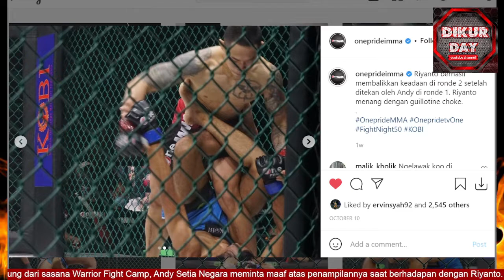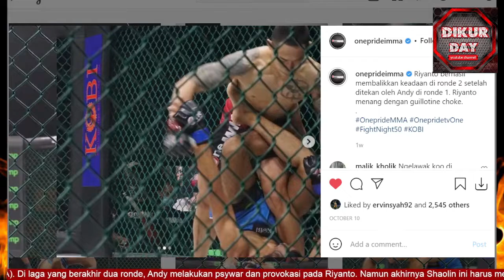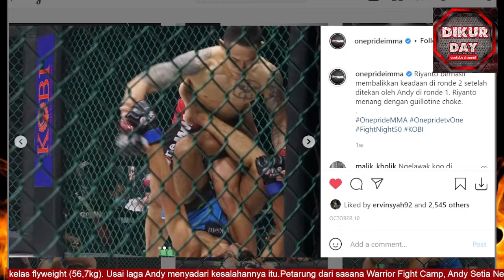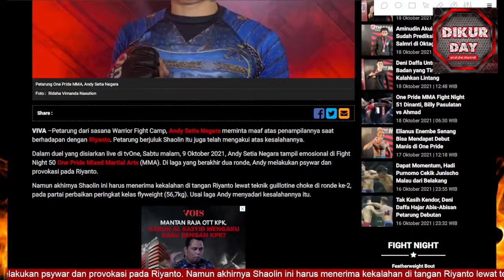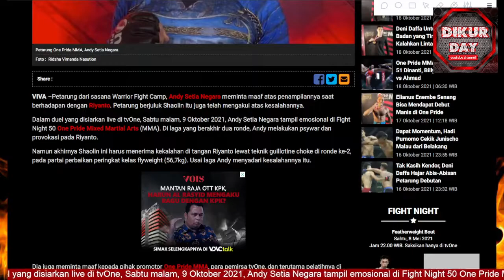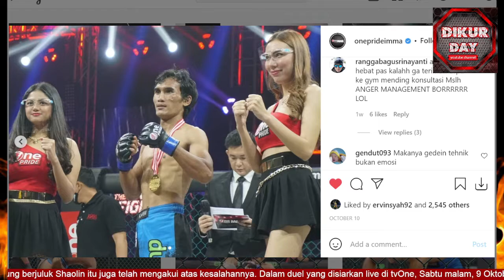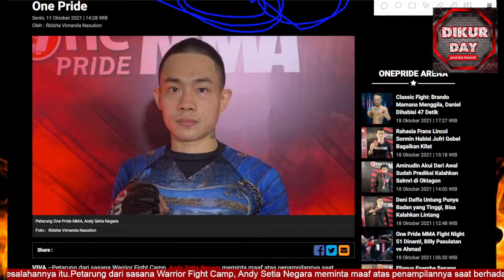KEJADIAN UNIK DI ONEPRIDE MMA SAAT ANDI SETIA NEGARA VS RIYANTO DI FN50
Riyanto berhasil membalikkan keadaan di ronde 2 setelah ditekan oleh Andy di ronde 1. Riyanto menang dengan guillotine choke.